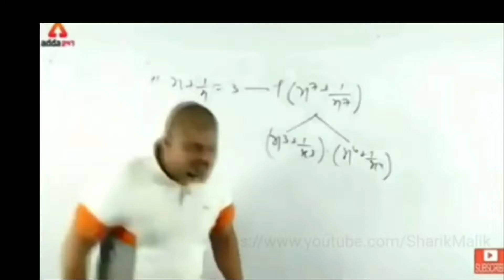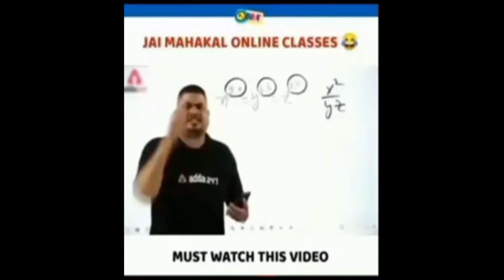6v6Friendly Battle With Guild Member || That's How i Lost Match || Pokemon Sun Moon || VaLdeR Gaming